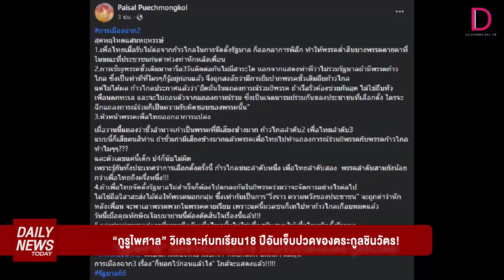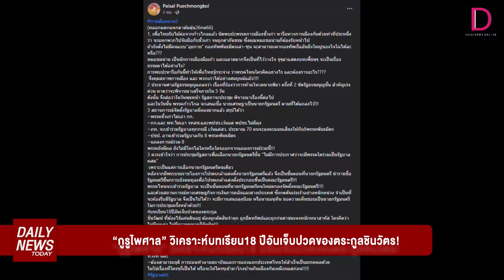"กูรูไพศาล" วิเคราะห์บทเรียน18 ปีอันเจ็บปวดของตระกูลชินวัตร! | DAILYNEWSTODAY เดลินิวส์ 26/07/66